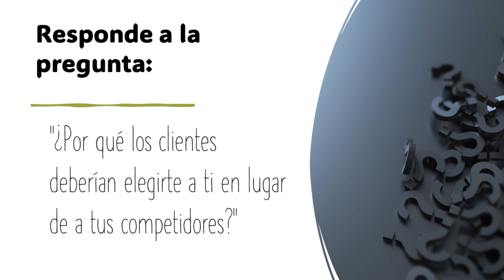Usa tu Propuesta Única de Valor para diferenciarte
Emprender es competir, y para destacar frente a tu competencia necesitas diferenciarte, gracias a la definición de una Propuesta Única de Valor. Te explico en qué consiste, y te doy algunos ejemplos.
Enlaces:
En el blog comparto cada semana consejos de gestión, ideas de negocio y muchos otros tips para emprendedores, no te los pierdas.